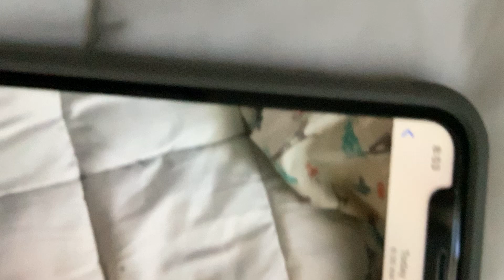How I’ve been sleeping this way?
Some serious vamping and sleep paralysis or something?